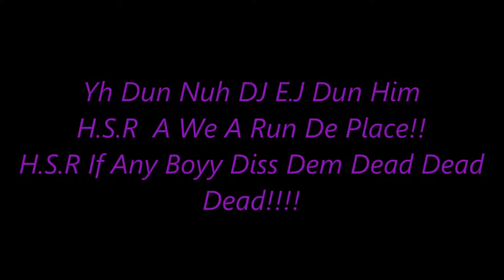DJ E J Diss DJ Kasper An Dun Him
DJ E.J  A Little Punk Try Clash/Diss Mi an Dead  SMH SMH